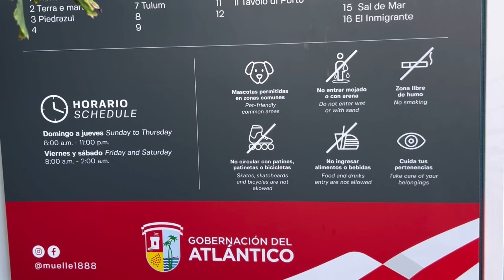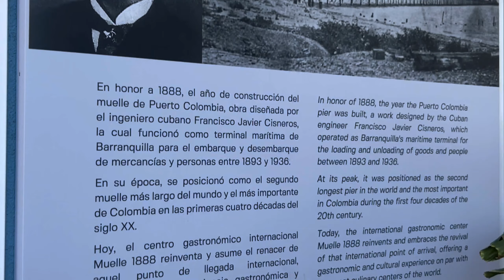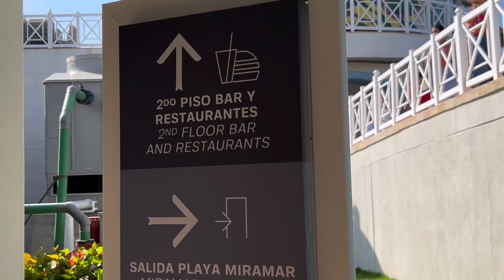Muelle 1888/Recorrido Musical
Hola chicas y chicos bienvenidos a un Nuevo Video donde me acompañarán a visitar el Muelle 1888 ubicado en Puerto Colombia Atlantico espero que te guste este recorrido que lo disfrutes que pases un rato espectacular y recuerda que este video está hecho con mucho cariño para todos ustedes ahora si esperando pases un rato agradable y divertido comencemos!